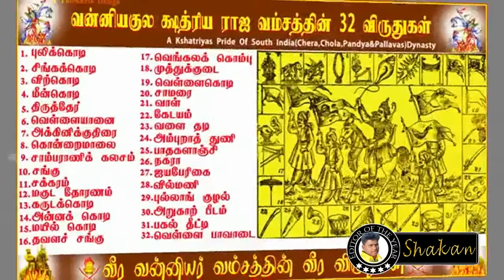j guru song vaniyar songs